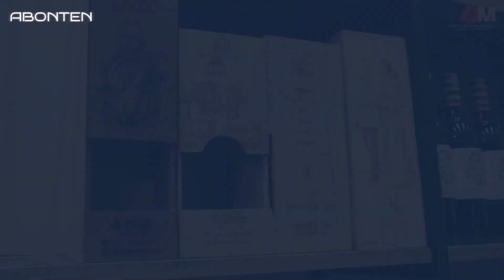The Reality of Modern Relationships: Insightful Chat at Karis Wine Shop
Join us for an enlightening discussion held at the cozy Karis Wine Shop, where we delve into the pressing question: "Why don't relationships and marriages last in this generation?" Our panel of experts and everyday individuals share their insights, experiences, and opinions on the evolving dynamics of love, commitment, and partnership in today's fast-paced world. From societal pressures and technology's impact to changing expectations and communication barriers, we cover it all.

- The role of social media in modern relationships
- How career and personal ambitions affect partnerships
- The importance of communication and trust
- The influence of cultural shifts on commitment
- Real-life stories and practical advice for sustaining love

Grab a glass of wine, sit back, and join the conversation.